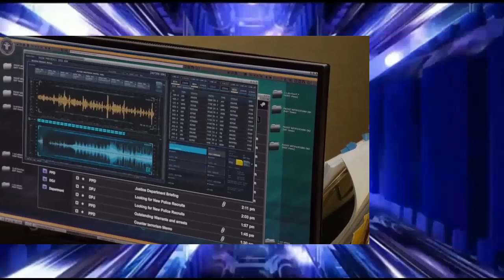El Arthur Con La Dora, SWEET GIRL (2021)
Una gran oportunidad para ver a Jason Momoa actuando de algo más que de un tipo rudo, y también analizar si la actuación de Isabela Merced y ver si puede también hacer
papeles más rudos, no será una obra de arte pero es una
opción entretenida para disfrutar.